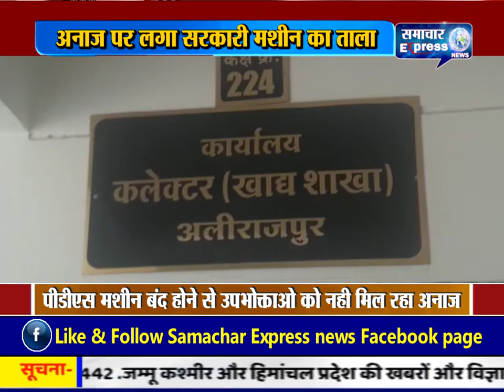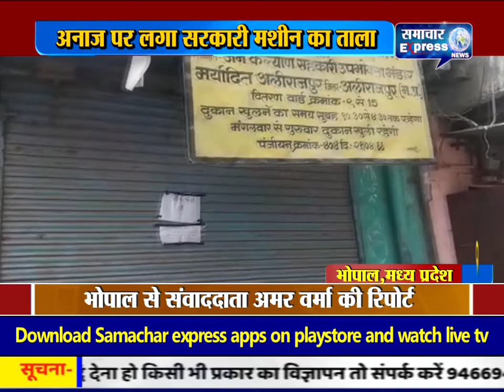मध्यप्रदेश में गरीबों के अनाज पर लगा सरकारी मशीन का ताला